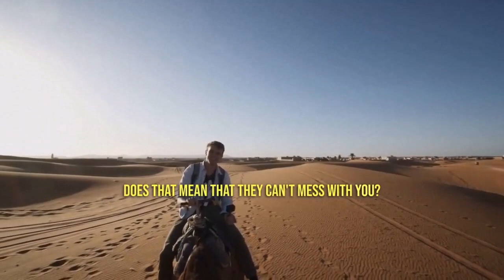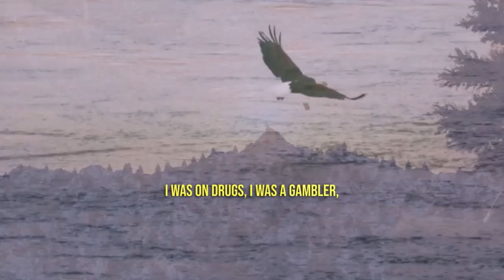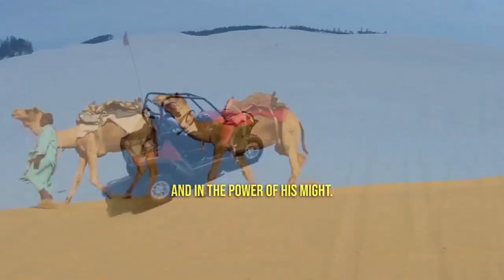HIS ARMOR Part2 | Best Inspiration # 82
In the compelling follow-up video "His Armor - Part 2," preacher Lionel Reyna continues to share profound insights on finding strength, courage, and protection through unwavering faith. With his heartfelt words, he guides us further into the significance of the spiritual armor, empowering us to conquer challenges and navigate adversity. Join us on this transformative journey of hope and empowerment as we embrace the divine protection that sustains us through life's trials.